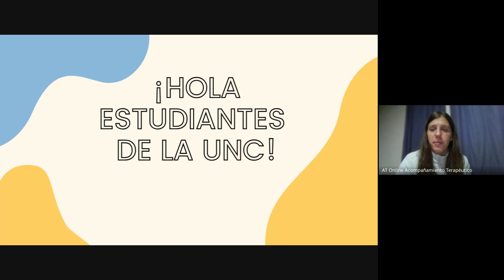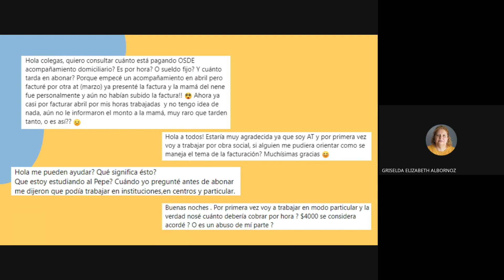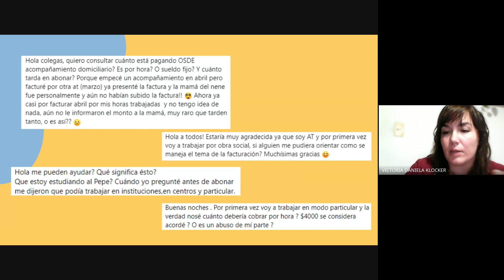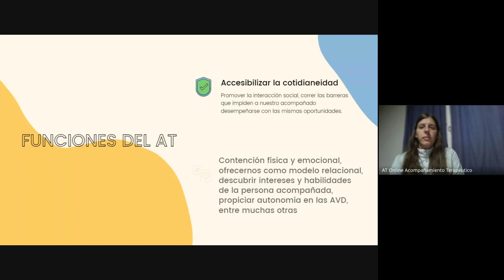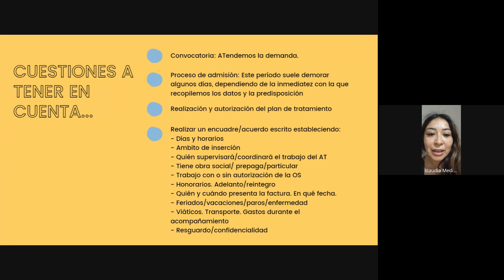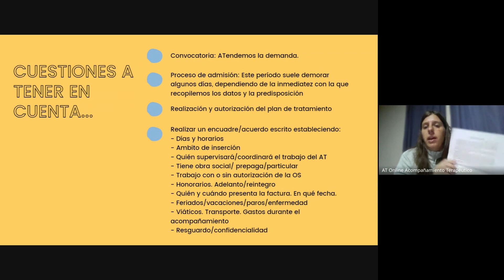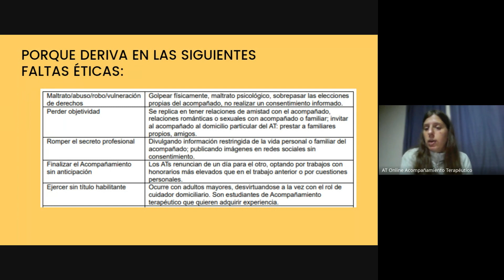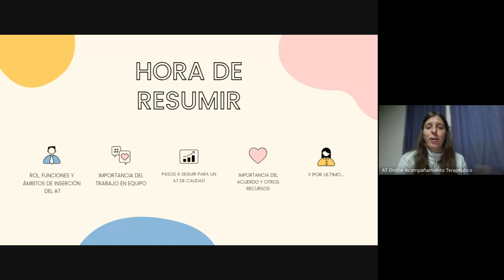Clase Virtual AT 2024_ AT ONLINE